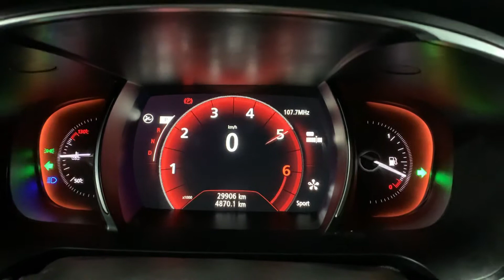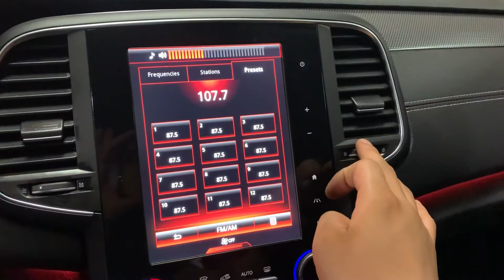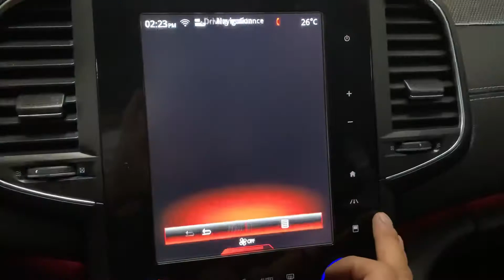2019 Renault Samsung SM6 SMARTKEY+NAVI+REARCAM A/T/014690